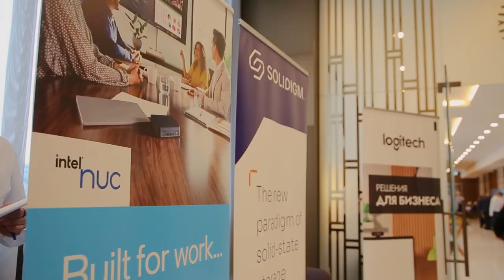Asbis Vendors day`23 /Астана, 21.02.2023 /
ASBIS Kazakhstan начинает 2023 год с масштабного события, на котором участники смогли погрузиться в мир технологичных решений и успешных кейсов.

21 февраля в Астане прошла ежегодная конференция «ASBIS Vendors day’23 Astana». На мероприятии собралось более 60 компаний, крупных интеграторов столицы, нацеленных на развитие своего бизнеса и получение новых знаний.

Спикеры форума обсуждали, новые тренды, реализованные кейсы и актуальные решения. На конференции 14 спикеров выступили с докладами и делились своей экспертизой. Среди них: Альберт Тедеев - BDM HQ Prestigio Solutions VCS, Сергей Харитоненко, Key customer support CIS region, Toshiba Electronics Euorope GmbH.

Программа была насыщенной: 3 тематических потока и нетворкинг. Сотрудники АСБИС Казахстан смогли показать высокую экспертизу и продемонстрировать лучшие решения, доступные на рынке.

Ни один участник не ушел с пустыми руками, каждый вынес для себя что-то ценное: идеи, знакомства и партнёрства. Их всех объединила общая как никогда актуальная цель — выход на новые каналы и эффективное развитие своего бизнеса.